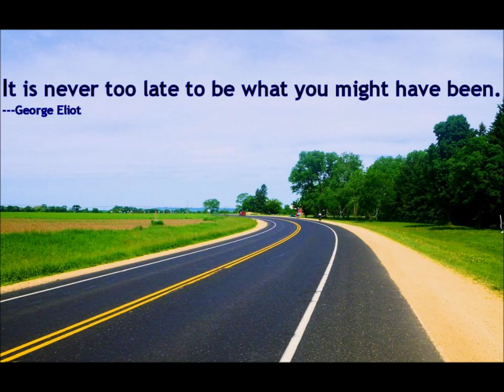SOMETHING TELLS ME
All Songs - Music & Lyrics by Sky a.k.a. JD Aeon (c) 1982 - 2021 US UK France Brazil
Images Montage by Sky also known as JD and/or, JDAeon and/or,  JD Aeon 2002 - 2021 US UK France Brazil

GOOD HOLIDAYS, LOTS OF MERRY MAKING TO ALL, FOLKS!
Cheers,
SKY
Born of the Third Gender Trans
M-t-F Non-Op Transgender a.k.a. Tgirl
Born Pansexual and OUT to family, to friends and to the World since 2004
I keep my Personal Life and my Work/Business Life separate!